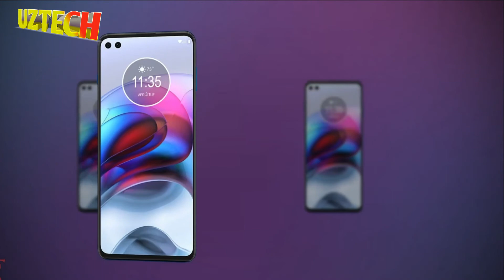SAMSUNG GALAXY A02 TAQDIM ETILDI , HAMYONBOP SAMSUNG TELEFONI//MOTOROLA EDGE S -O'ZBEK TILIDA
ASSALOMU ALEYKUM BARCHAGA
VIDEO YOQSA LIKE BOSING

MUROJAT UCHUN :INSTAGRAM @uztech17

 TELEFON XARID QILISH UCHUN @Fursat_savdo GA MUROJAT QILING

MALUMOTLAR MANBASI:TERABAYT.UZ

ETIBOR UCHUN RAHMAT!!!